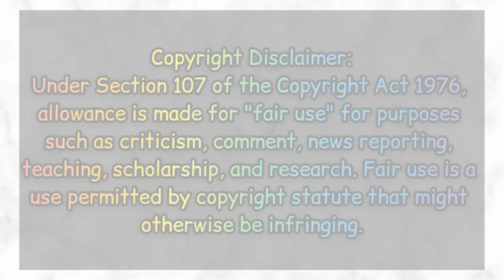Mylene Paat highlights | The deadly lefty Middle Blocker/Hitter from Adamson | UAAP season 76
Mylene Paat or also known as "The Revelation" of Philippine volleyball. Was originally a middle blocker when she entered Adamson University in 2013. And in season 76 of the UAAP she had big shoes to fill since Pau Soriano just graduated. But she took the challenge and became a relentless middle hitter. And also knowing that she's a lefty spiker which is also her advantage and what makes her so hard to read.

Thank you so very much! ABS-CBN Sports & Action for the content of this video ^_^

Are all FREE to use for everyone and non-copyrighted ones. I also asked permission/consent/authorization from the owners at the first place before I even had to use them in my video.